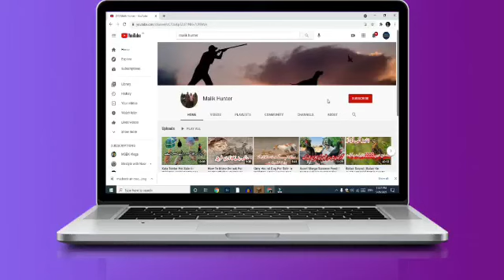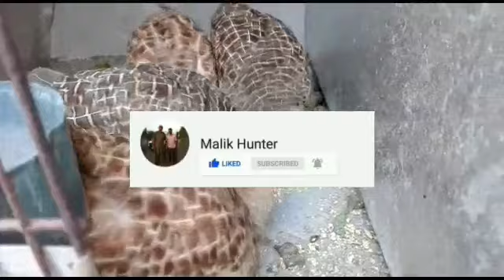Teeter Ka Dar Khtam Krny Ka Asan Tarika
Irani Teetar Ka Dar Bilkul Khatam Kesy Karta Han  This is a hunting channel non hunter plz avoid bad comments,I am hunter all legal hunting with permit license give a wildlife of Pakistan any season ist October to 31 March